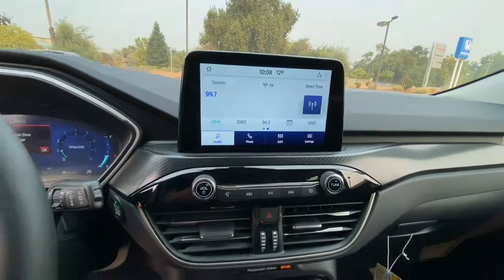2021 FORD ESCAPE SEL AWD Redding, Eureka, Red Bluff, Northern California, Sacramento, CA 21F488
VELOCITY BLUE METALLIC New 2021 FORD ESCAPE SEL AWD available in Redding, California at Crown Motors Redding. Servicing the Eureka, Red Bluff, Northern California, Sacramento, CA area.
2021 FORD ESCAPE SEL AWD  - Stock#: 21F488 - VIN#: 1FMCU9H96MUA35774